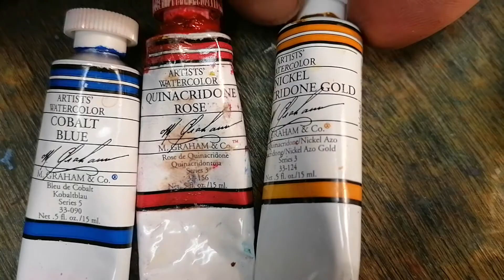WATERCOLOUR ROCK POOL VIDEO 4 - For more steps see my Instagram and Facebook feeds January 2021.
Using Powerful reds. Description of colours and palette.